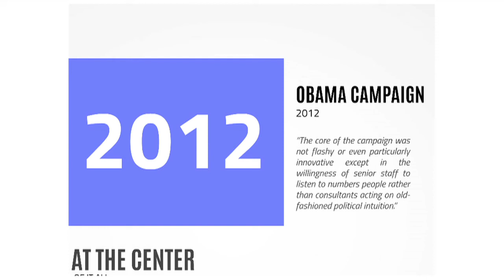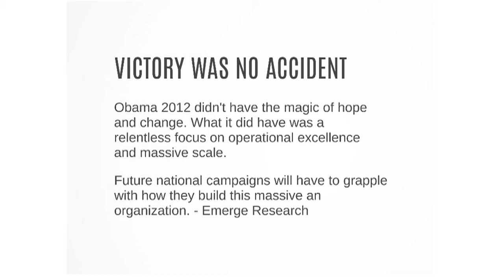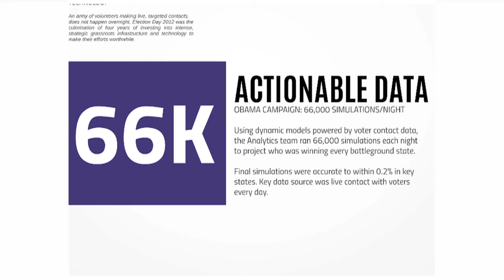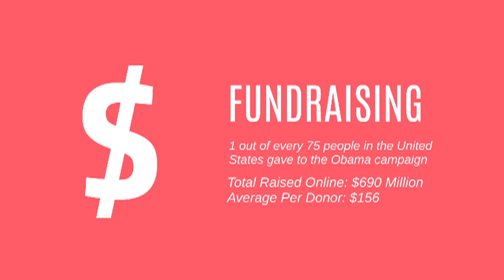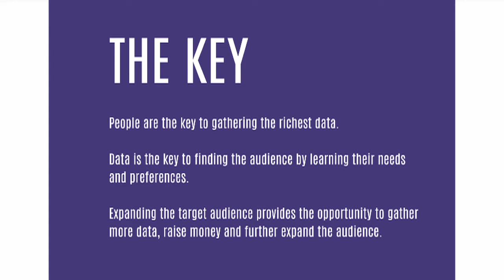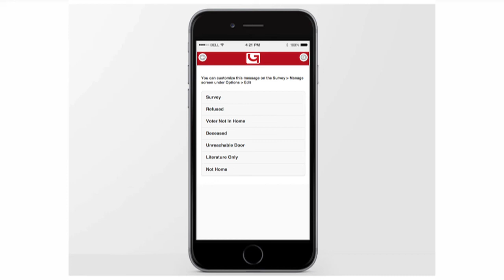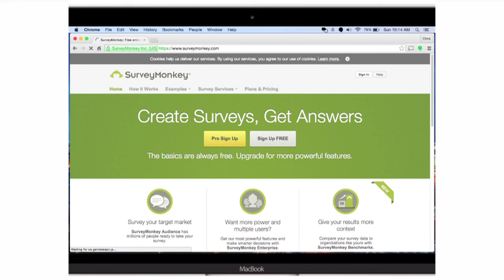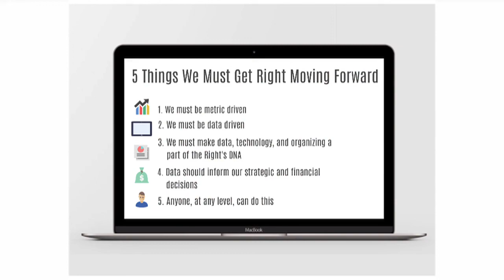Say Goodbye to Clipboards: How to Run a Data & Tech-Driven Campaign with Ned Ryun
The days of clipboards and paper walk-books are over for the modern campaign! Learn how leading-edge political campaigns — and you! — can use digital systems to manage voter information, events, emails, donations, phone banks, and more.